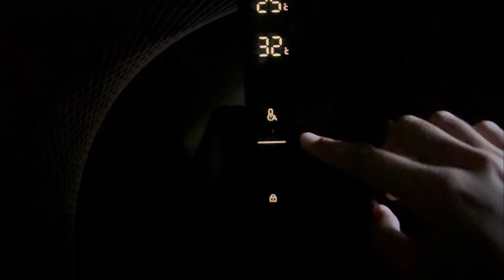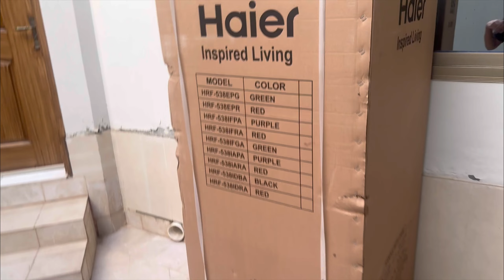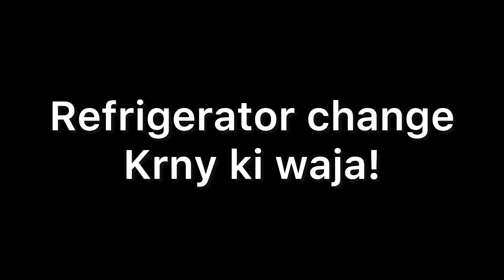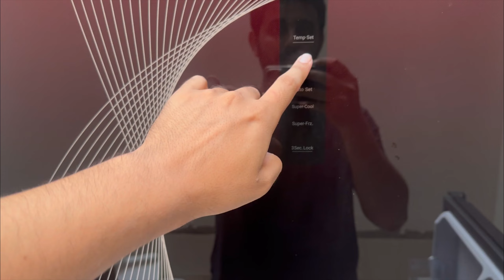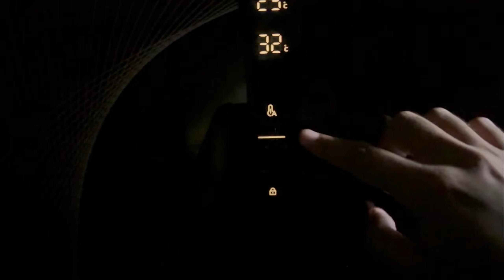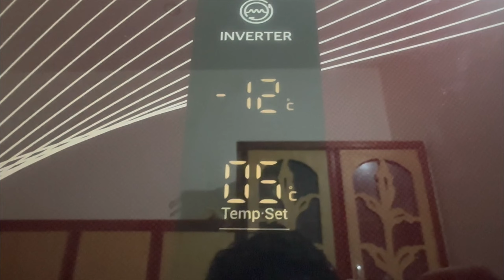New fridge kyun li?? | Haier 538 ifra (Review) | Price | Size | Color | Shoday Showbaz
Haier Refrigerator model and price 2023 | Haier refrigerator all model and price in Pakistan
Haier Refrigerator 2023 | Haier Refrigerator Price in Pakistan 2023 | Haier Fridge Price in Pakistan

Haier
haier refrigerator
haier refrigerator inverter price in pakistan
haier refrigerator all models prices in pakistan
pel refrigerator price in pakistan 2023